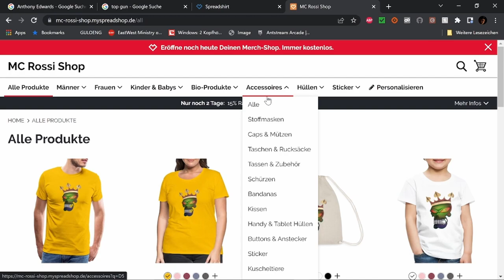Best of Twitch Dezember W 5 V 6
WERBUNG